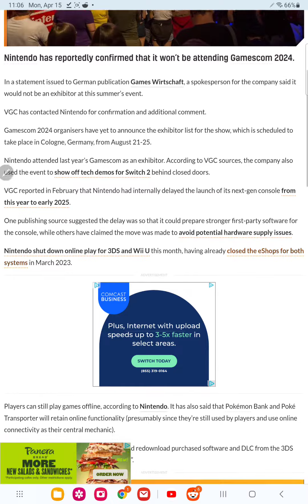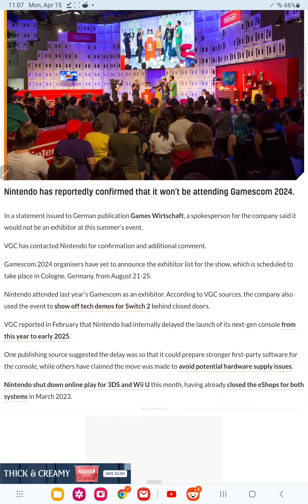nintendo will not attend gamescom 2024